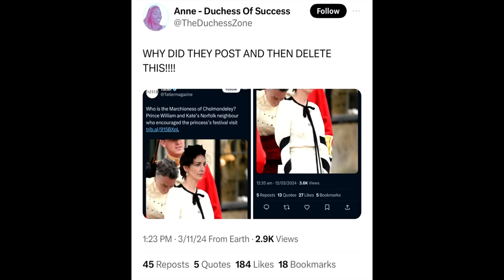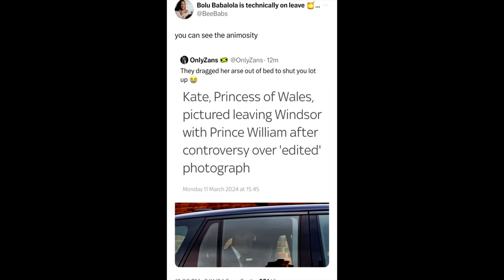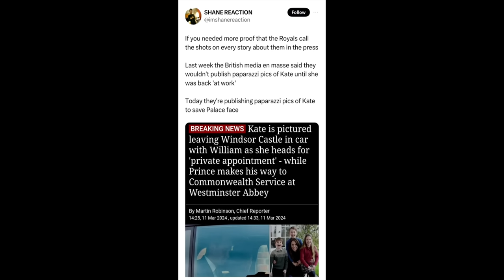William & Rose CLOSELY Working Together To “PROTECT” KATE|Is That What We’re Calling It These Days…